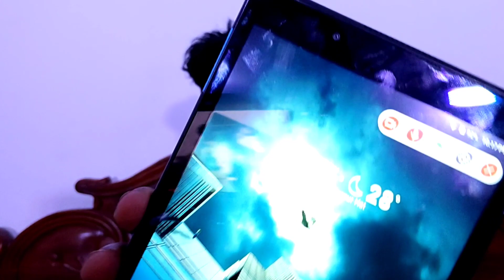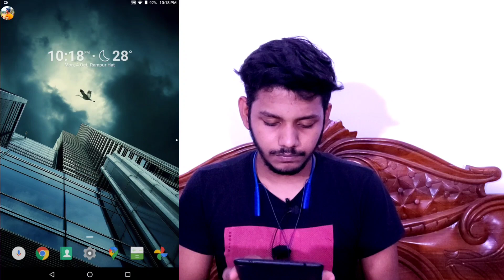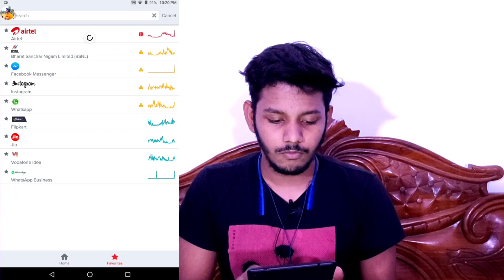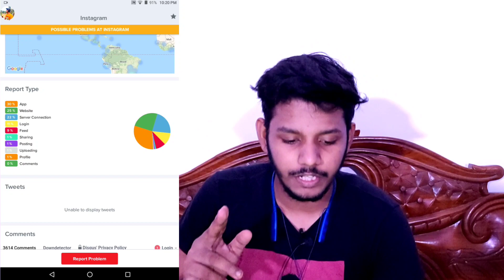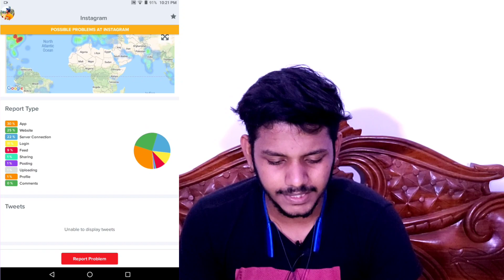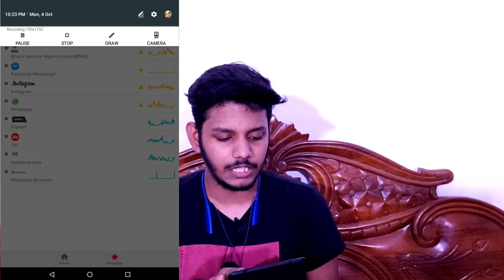Detailed : Instagram Facebook Whatsapp Not Working ?⚠️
●▬▬▬▬▬ஜ۩۞۩ஜ▬▬▬▬▬▬●

         ●▬▬▬▬▬ஜ۩۞۩ஜ▬▬▬▬▬▬●

Hastags👇👇👇🏻👇🏻

         ●▬▬▬▬▬ஜ۩۞۩ஜ▬▬▬▬▬▬●

         ●▬▬▬▬▬ஜ۩۞۩ஜ▬▬▬▬▬▬●
Copyright Information👇

●▬▬▬▬▬ஜ۩۞۩ஜ▬▬▬▬▬▬●